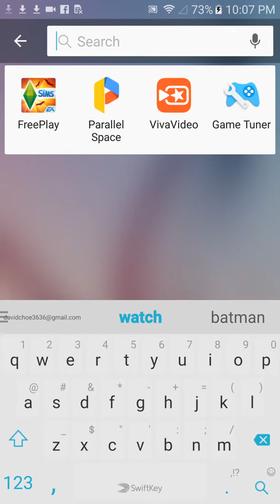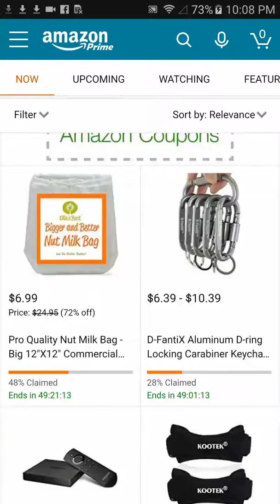Amazon deals unlimited time!!!